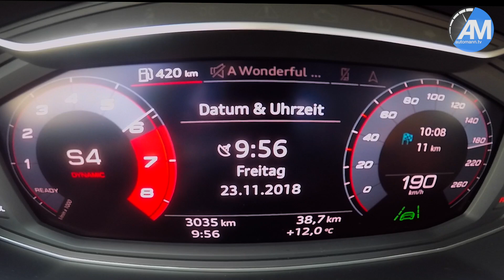2019 AUDI A1 40 TFSI - 0-200 km/h acceleration!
First acceleration test with the all-new 2018 / 2019 AUDI A1 40 TFSI S-Line powered by 2.0 TFSI delivering 200 hp & 320 Nm of torque (total weight: 1335 kg). Power goes through the front-wheels and is channeled by the well-known 6-speed S-Tronic. As already stated on Facebook & Instagram I really like this car. The looks are a lot sportier than the predecessor, especially in the Turbo blue color with the contrast white 18 inch wheels...nice!